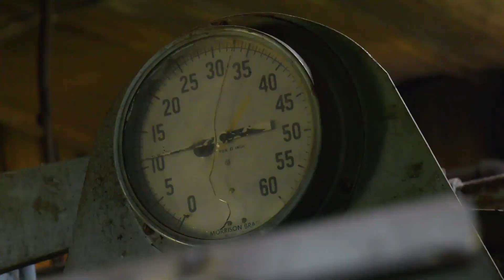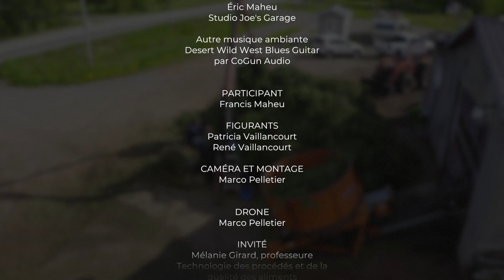Élément Terre: Huile essentielle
Francis Maheux explique le processus d'extraction des huiles essentielles dans son usine. Mélanie Girard de l'ITAQ parle des différences entre les huiles essentielles et les huiles alimentaires.